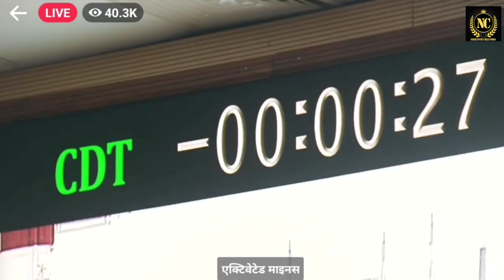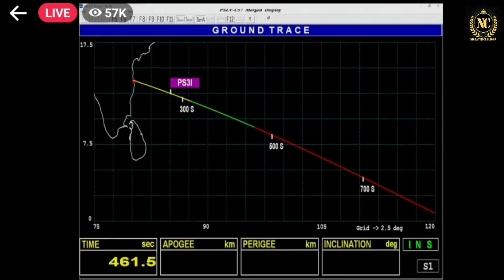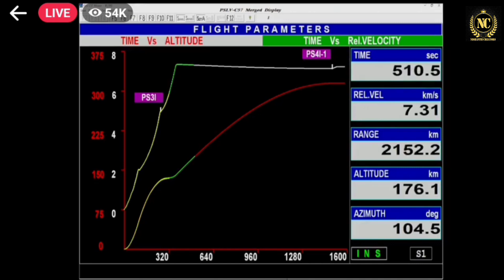Aditya L1 Launch Successful | ISRO